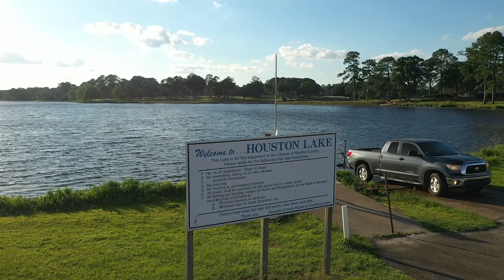Full drone coverage of man takes his sailboat out over Houston Lake